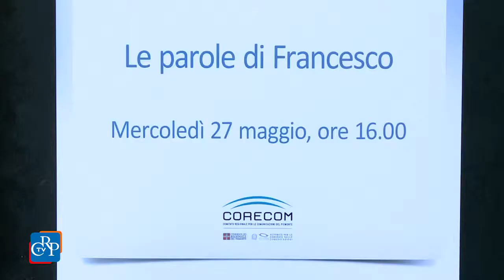Le parole di Francesco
In occasione della visita di papa Francesco alla Sindone, il Consiglio regionale, in collaborazione con il Corecom e il sostegno della Fondazione Cassa di Risparmio di Alessandria, ha realizzato il documentario “Le parole di Francesco”, presentato presso il Centro Incontri della Regione. Il filmato raccoglie, divisi per argomento, selezioni di discorsi, omelie e interventi pronunciati da papa Francesco e propone i termini-cardine del suo pontificato.
[ don Ezio Risatti, facoltà di psicologia Rebaudengo e Bruno Geraci, presidente Corecom]